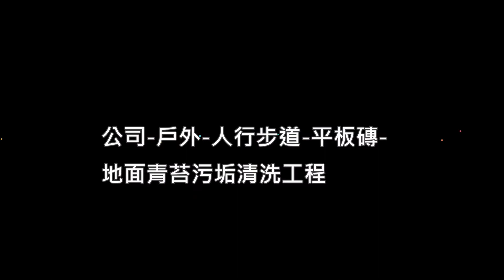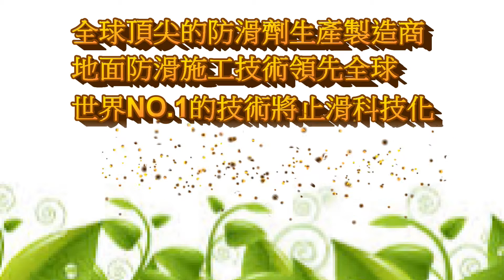H 1566 公司 戶外 人行步道 平板磚 地面青苔污垢清洗工程